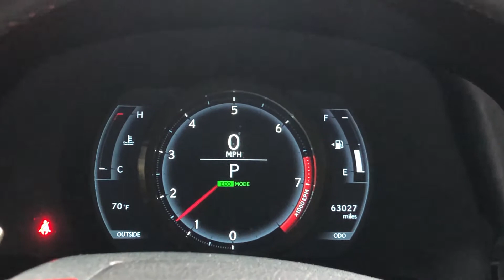LEXUS IS, GS, & RC REAR TOE ARM INSTALL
HELLO!! I am still pretty new to Youtube so be light on the video quality! This is a toe arm install video for 3IS, 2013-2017 GS and RC.